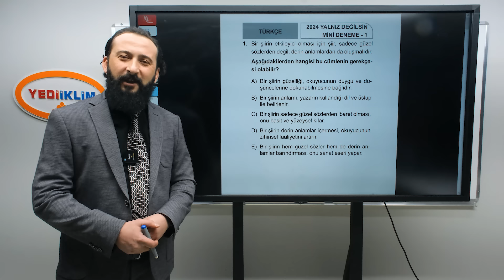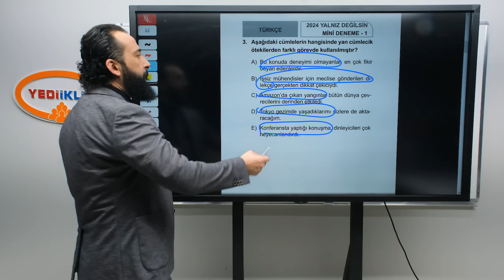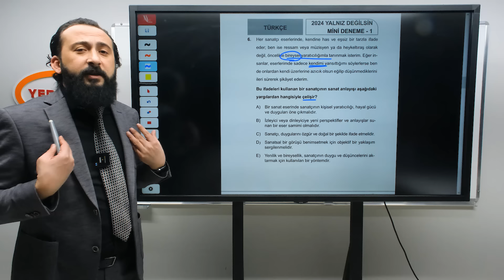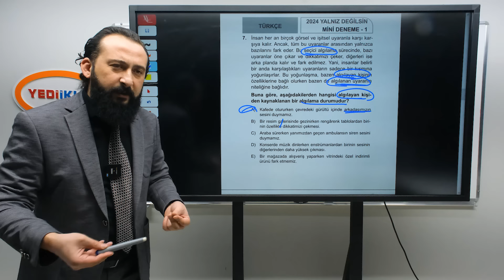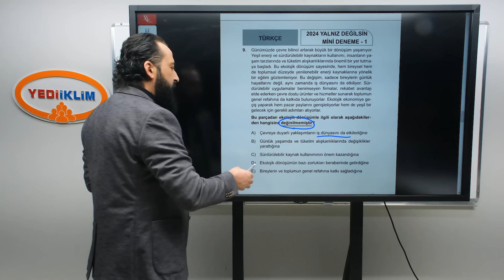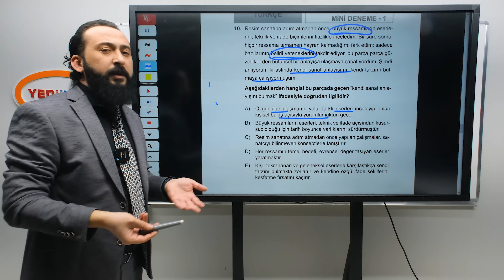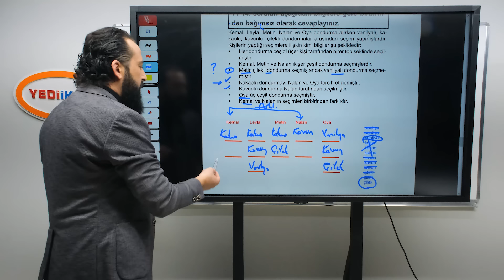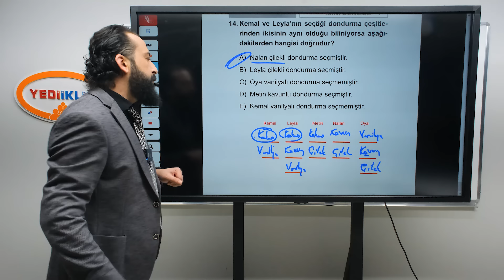2024 KPSS TÜRKÇE MİNİ DENEME 1 - Yusuf BAYRAKTAR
2024 KPSS Konu Anlatımları ve Soru Çözümleriyle ATANACAKSIN!
YediiklimİleYalnızDeğilsin Serimizin Haftalık Soru Çözüm Videoları Sizlerle